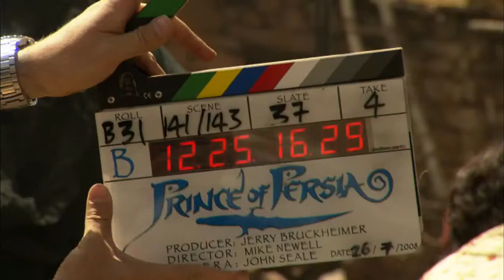Видео со съемок [3]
Загружено специально для группы о Джемме Артертон.